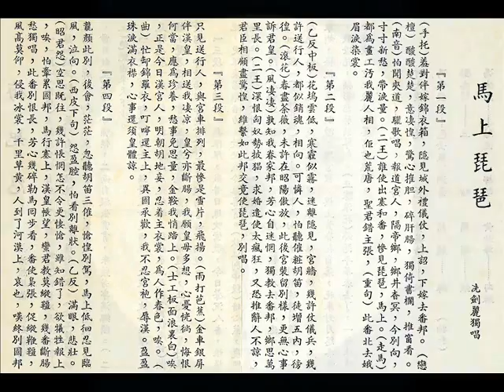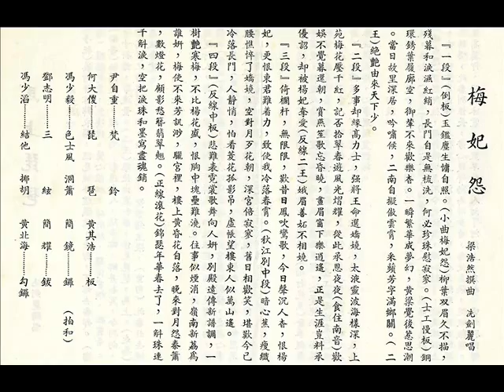1955年 南声唱片 - 「冼剑丽 -梅妃怨 马上琵琶」专辑 (粤语) ( 2 首)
南声唱片 - 「冼剑丽」专辑 (粤语)
Label: Nam Sing ‎(南声唱片)– QTLP -28
Format: Vinyl,10", 33 1/3 RPM, LP Album
Country: Hong Kong
Released: 1955

Tracklist :-

Side A
马上琵琶

Side B
梅妃怨

Distributed By Tsing Ping Co

《 资料来源：网路文章》真心感谢原作者！ ～ ～ ～   如有乱码、错别字、侵权问题，欢迎您告知，将即速更正补充删